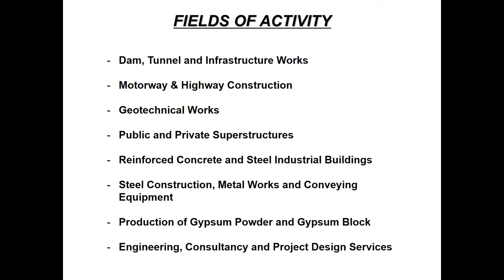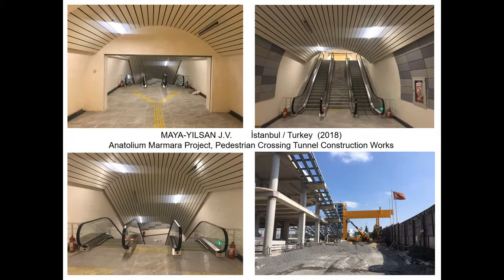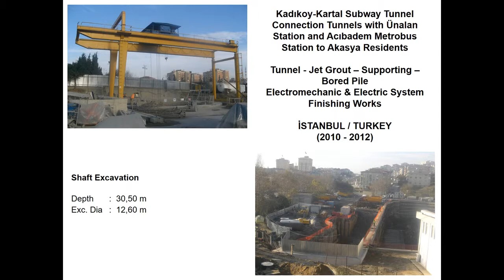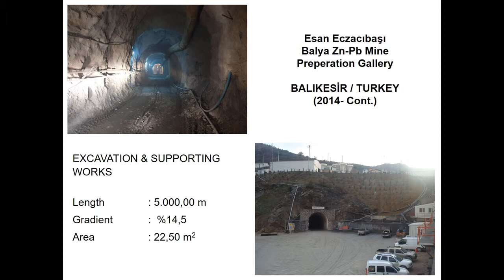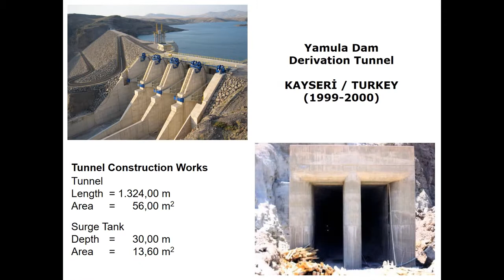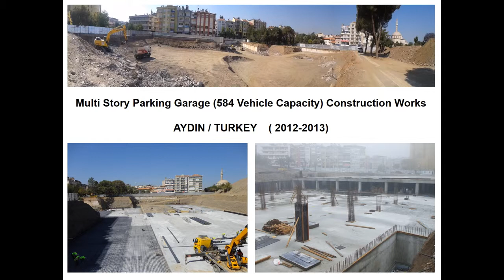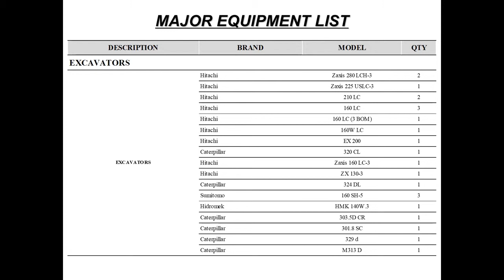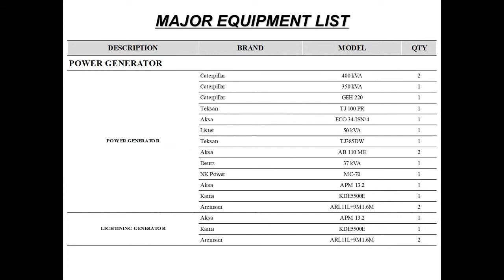SARGIN COMPANY PROFILE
Fields of Activity:
– Dam, Tunnel and Infrastructure Works
– Motorway & Highway Construction
– Earthworks (Excavation and Backfill)
– Bridge, Viaduct, Culvert etc.
– Hot Bituminous Mixture
– Road Finishing Works (Road Line, Sign, Guardrail, Lighting System, Signalization and Landscape Services)
– Geotechnical Works
– Anchoring, Bore Pile, Jet Grout
– Public and Private Superstructures
– Reinforced Concrete and Steel Industrial Buildings
– Steel Construction, Metal Works and Conveying Equipments
– Production of Gypsum Powder and Gypsum Block
– Engineering, Consultancy and Project Design Services